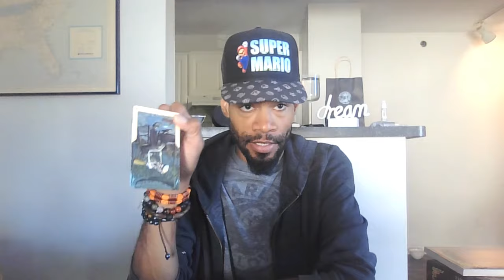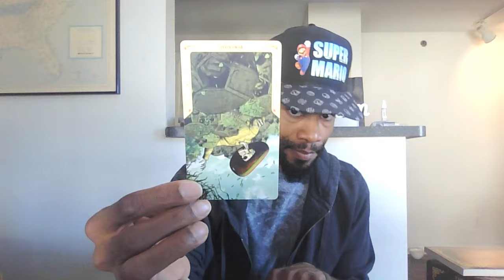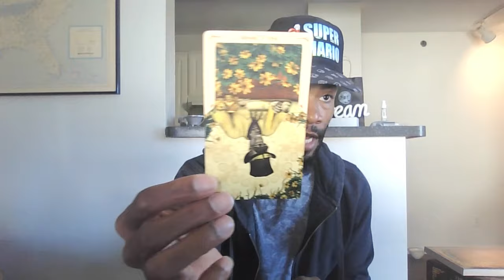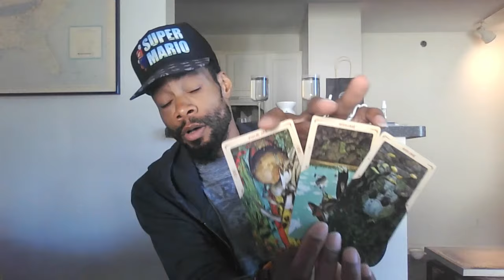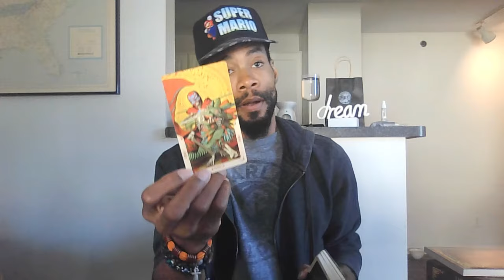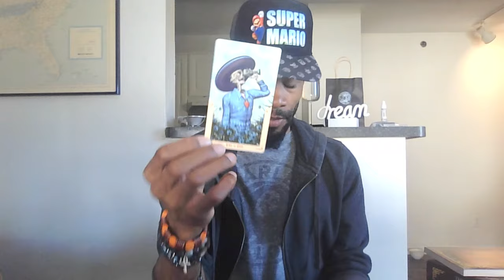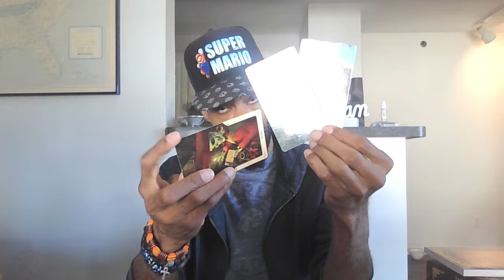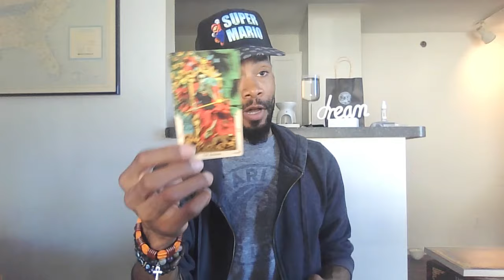THREE OF YOUR CO-WORKERS TRAVELED TO LOUISIANA AND WENT BROKE PAYING FOR PRACTITIONERS TO GET A BAG!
Play stupid games. Win stupid prizes.

TO PURCHASE YOUR SAVAGE "RESPECTFULLY F*CK YOU" GEAR AND ITEMS HEAD OVER TO JUST A SEED SMB'S ETSY STORE

Love & Light

SAVAGE!!!